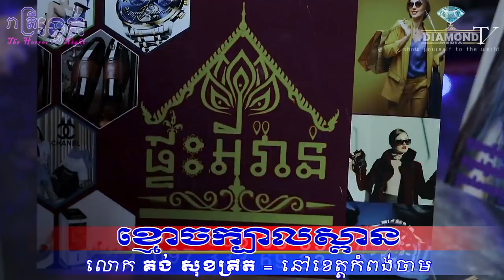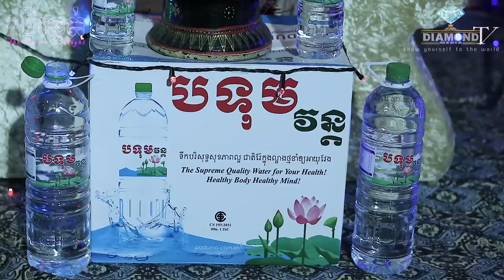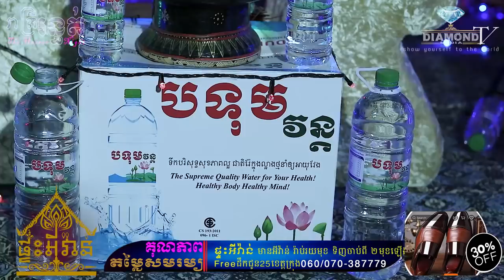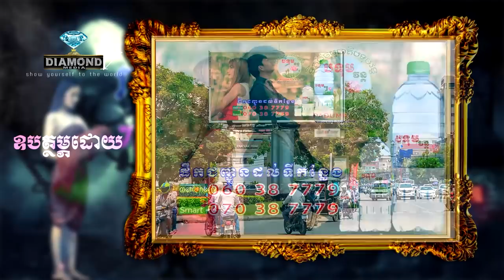ឃើញស្ទើរគ្រប់គ្នា 😱ខ្មោចក្បាលស្ពាន💀🙋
👉ជួបលោក គង់_សុខគ្រឹត Fb:@Sok Krit Single (មកពីខេត្តកំពង់ចាម)​ ឃើញយ៉ាងច្បាស់ខ្មោលើក្បាលស្ពាន😱💀🙋
ឧបត្ថម្ភដោយ
- ទឹករ៉ែធម្មជាតិ បទុមវន្ត
- Camfone Mobile
- VP ធម្មជាតិ
- ក្រុមហ៊ុន សាប៊ូ សុខភាព
- ផ្ទះអីវ៉ាន់
=មានផ្សាយជូន រាល់ថ្ងៃអាទិត្យ ម៉ោង 9:00 នាទីយប់ 😱💀🙋
-​សម្រាប់អ្នកដែលចង់ចែករំឡែករឿងដែលធ្លាប់ជួបផ្ទាល់
-សម្រាប់អ្នកដែលចង់ ឧបត្ថម្ភៈ
សូមទំនាក់ទំនងតាមលេខខាងក្រោមនេះ